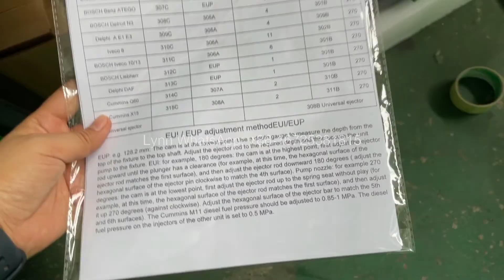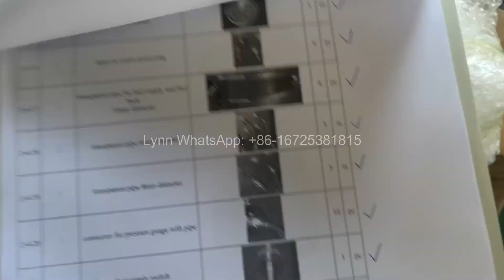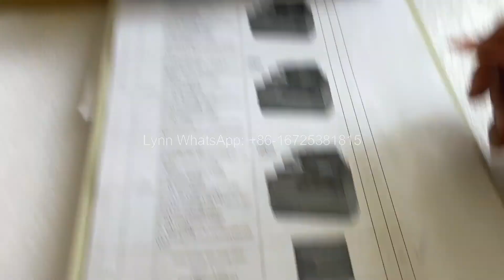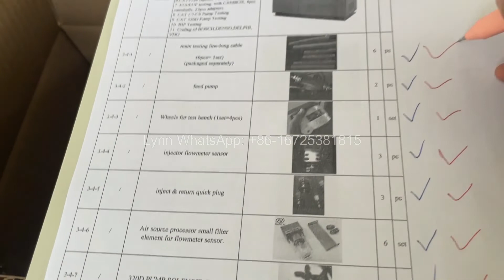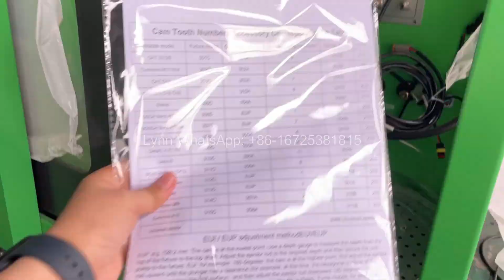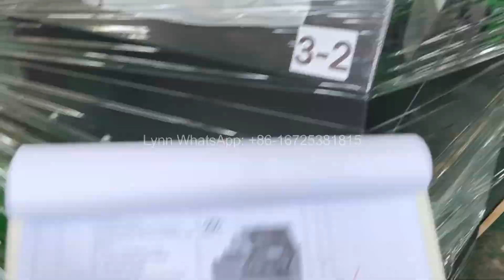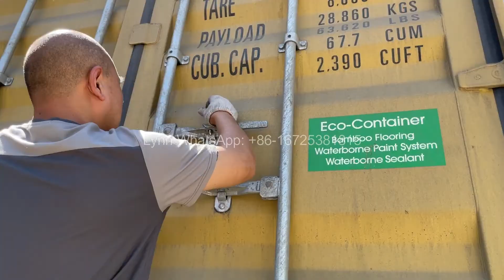20220530 Loading NANTAI Test Bench into 40GP Container NTS815A CRS708 12PSDW CR966 NTS208 Test Bench